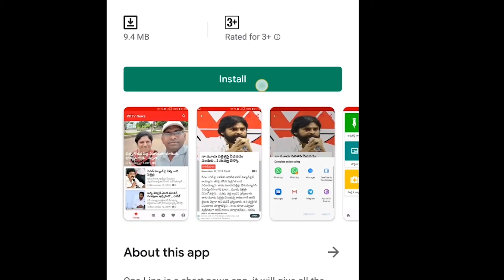Treating its symptoms with paranoia | మతి మరుపు వ్యాధి దాని లక్షణాలు చికిత్స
మతి మరుపు వ్యాధి దాని లక్షణాలు చికిత్స | Treating its symptoms with paranoia